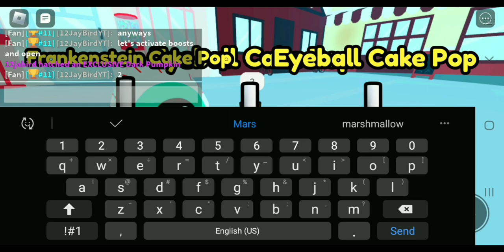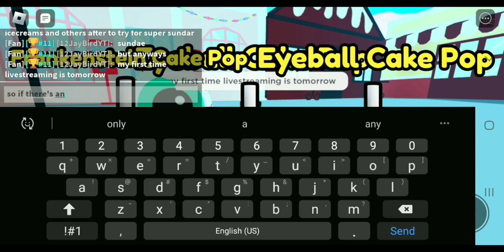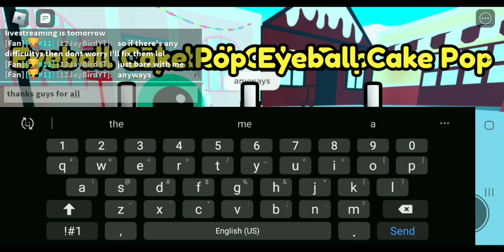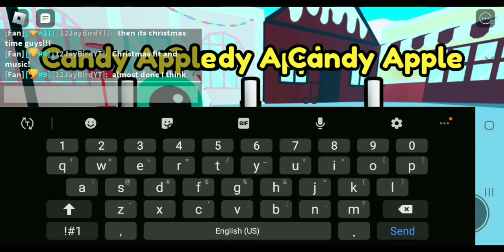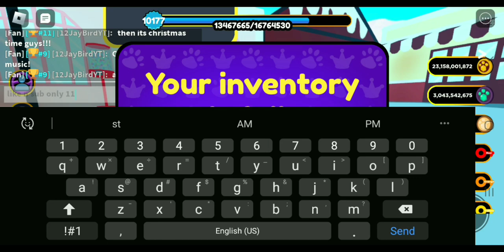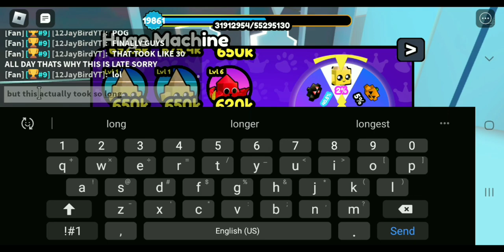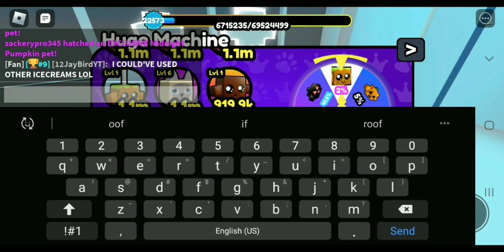Pet Posse: 100 More Sinister Eggs + Halfway to SUPER SUNDAE!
Today I open 100 more sinister eggs to supply the giveaway! and get a huge banana icecream which means halfway to super sundae! also Im trying to improve my videos by adding music and sound effects!
Next Goals:
200 Frankenstein cake pops for 1 robux! (extending to 300 if I dont make it!) (extended)
300 subs: pet pass giveaway in my discord link above or somewhere hidden in the video! also Frankenstein cake pop day! top 10! 4pm pst!